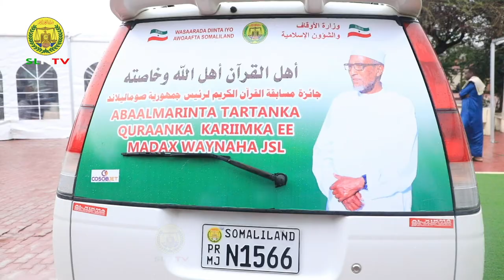Barnaamujka Madaxweynaha JSL Ee Tartanka Qur'aanka iyo Kulanka Culimadda S/land.